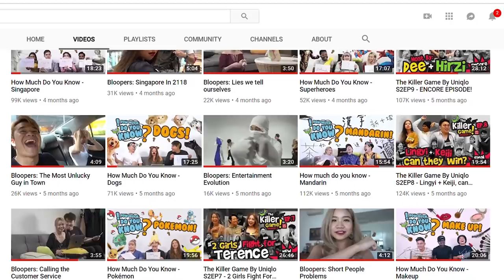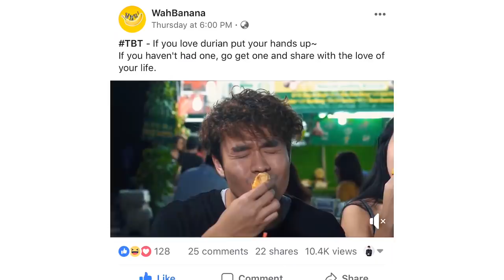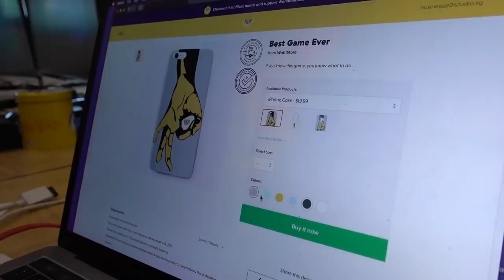What happened in 2018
Yeap, it's time to say good bye to our beloved 2018.

Written & Produced by:
Benzo @thisisbenzo

Wah!Banana @Wahbananasg
Benzo @thisisbenzo
Keiji @Umeandhara
Priscilla @Xixilimofficial
Obama @yetijunior
Sofia @SofiaDendroff